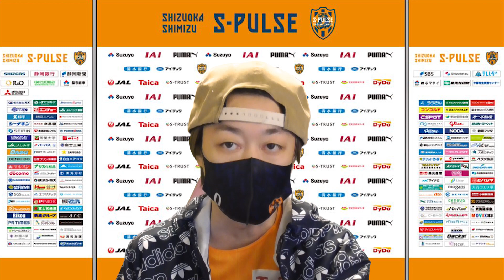アクセス抜群！【清水エスパルス新スタジアム構想】誰もが驚く『駿府DREAM スタジアム』完成！！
【こんな動画も配信してます☆】

『本当に日本!?』浦和レッズ＆鹿島アントラーズの素晴らしいスタジアムと雰囲気を紹介します!

【清水エスパルス】久しぶりのアイスタ観戦も勝利ならず【J1リーグ第11節湘南ベルマーレ戦】

『だから強い⁈』アウェイサポが感じる川崎フロンターレ＆名古屋グランパスのスタジアムの魅力!!

G-boysTVです！
清水エスパルスサポーターです！
エスパルスとサッカーを熱狂的に愛しているのでエスパルスやサッカーの動画を主に配信しています☆

使用音源
【Kombow】
∇KB traxxx official∇